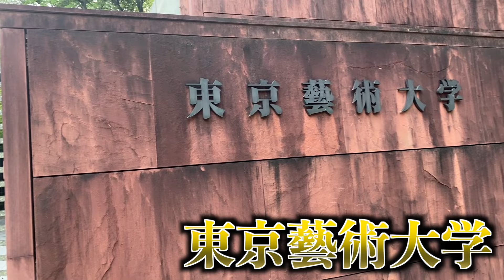【禁断】現役藝大生に『ブルーピリオド』正直どう思ってるか聞きに行ってみたwwww【前編】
編集:ゴシ吉

【ED曲】独り音さんの「隣で唄ったあの歌を」